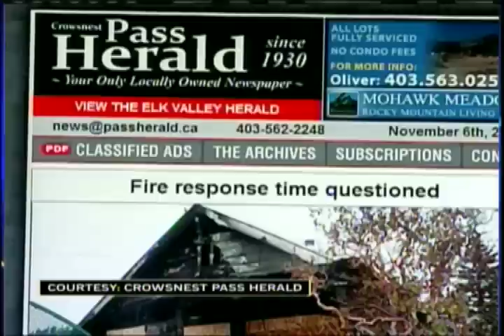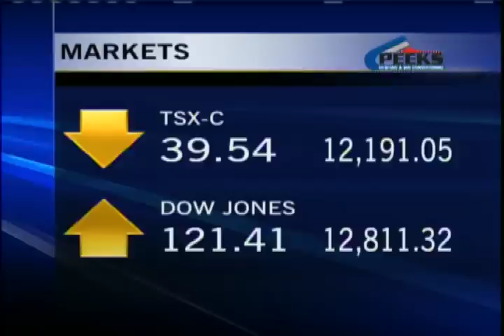News - CTV Lethbridge - Nov.08/12